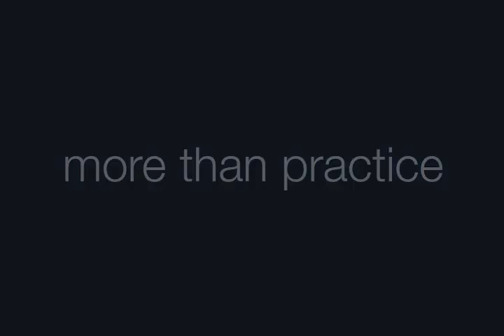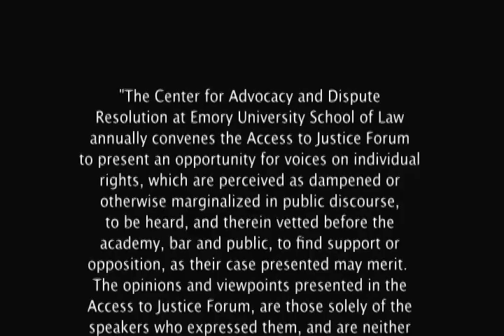"Furman Revisited: The Nexus Between Race and the Death Penalty"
2012 Access to Justice Forum- Emory University School of Law 2-21-12
Anthony Graves, former Texas death row prisoner
Andrea Lyon, attorney and director, DePaul University Center for Justice in Capital Cases

Sarah Bacon, criminologist and researcher for the landmark analysis of Maryland's death sentencing system.
This year marks the 40th anniversary of the Furman v. Georgia United States Supreme Court decision that struck down Georgia's death penalty statute and instituted a de facto moratorium on capital punishment until Gregg v. Georgia was decided years later. In commemoration of the 40th anniversary of the Furman decision, the Southern Center for Human Rights, Georgians for Alternatives to the Death Penalty, and Emory University's Center for Advocacy and Dispute Resolution are hosting the 2012 Access to Justice Forum: "The Nexus Between Race and the Death Penalty." A panel of experts will discuss race and the death penalty then and now and answer questions from the audience.

The conversation includes Anthony Graves, an African-American released from death row in Texas after serving 18 years for murder. A new trial was ordered for Graves in 2006, and in 2010, he was released after prosecutors filed a motion to dismiss charges. Read Graves' story as reported by Texas Monthly.
Moderated by Sara Totonchi, executive director of The Southern Center for Human Rights.